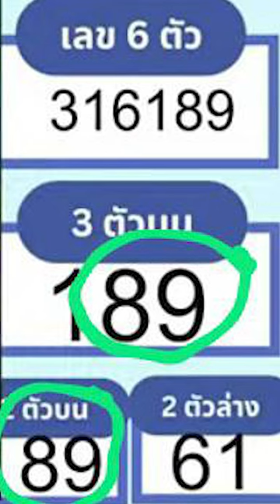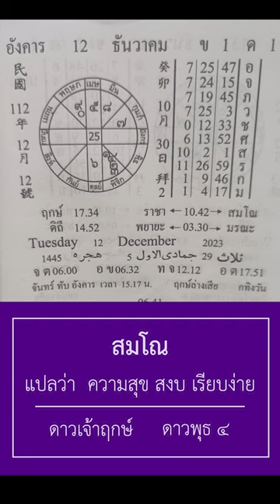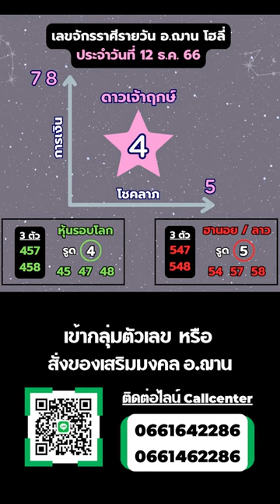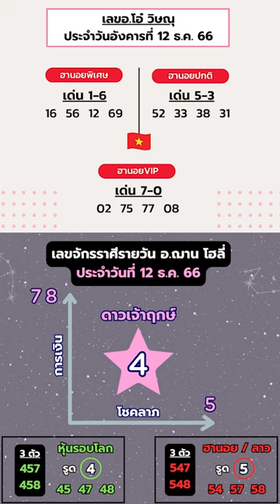เลขนำโชคจักรราศีรายวัน ทีเด็ดการเงิน โชคลาภ 12 ธ.ค. 66 | อ.ฌาน โฮลี่